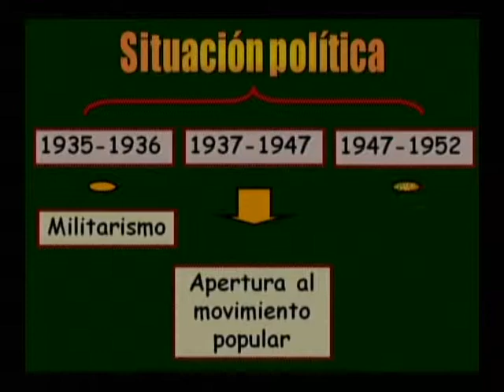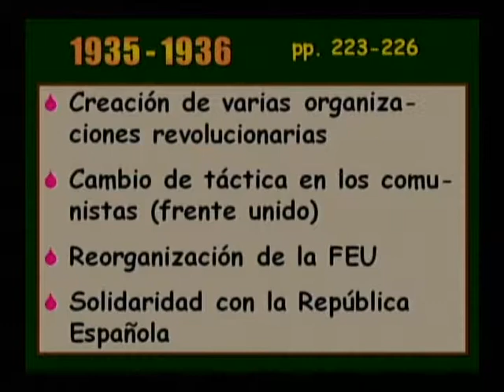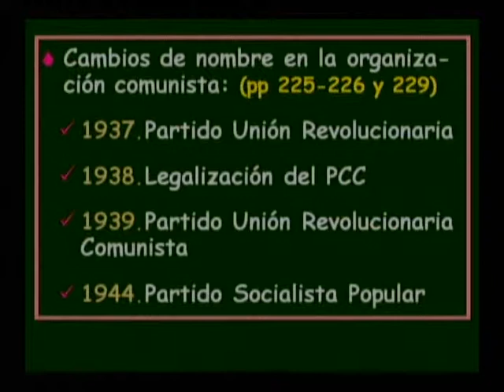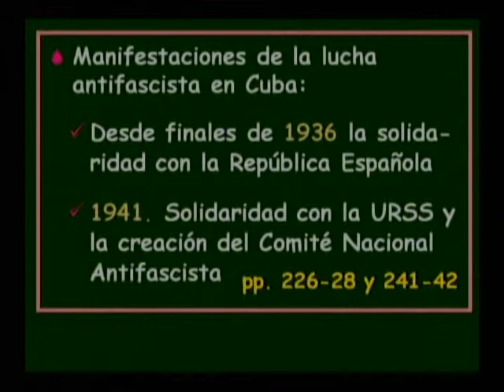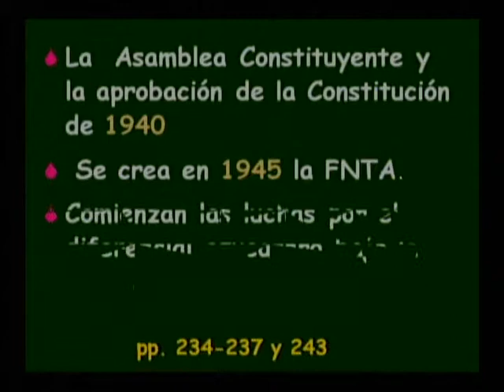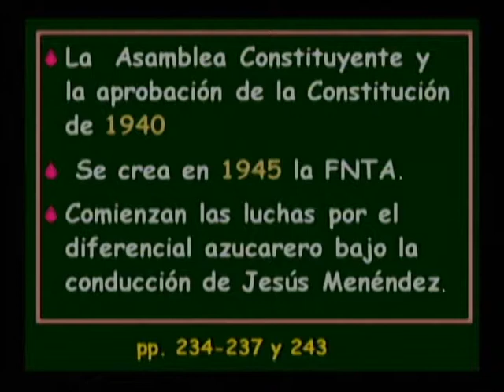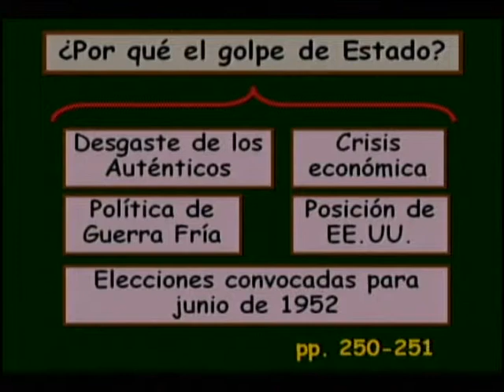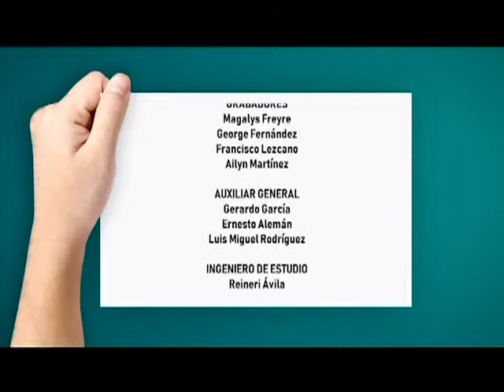REPASO PRUEBA DE INGRESO HISTORIA CLASE 12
Las luchas populares de 1937 a 1947. La Apertura democrática. El movimiento cívico - político contra la corrupción. El golpe de estado de 1952 y su significado.